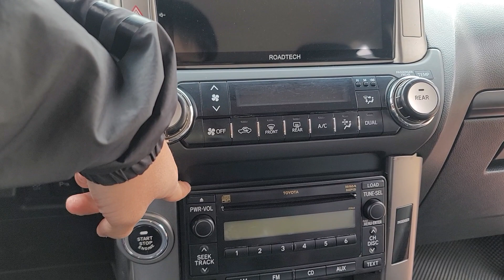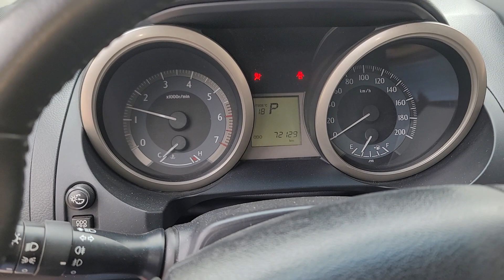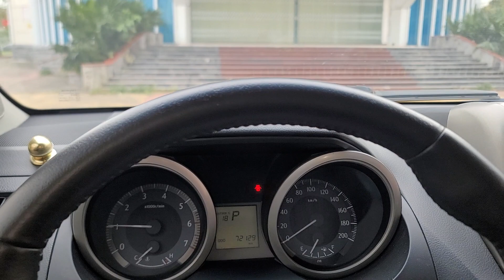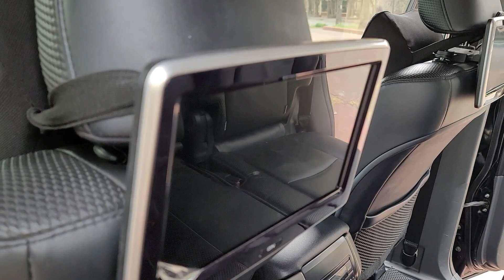Xe mất tiền tỉ để mua mà không có gì bên trong, Sao ai cũng muốn lái LH Việt 0968.2288889